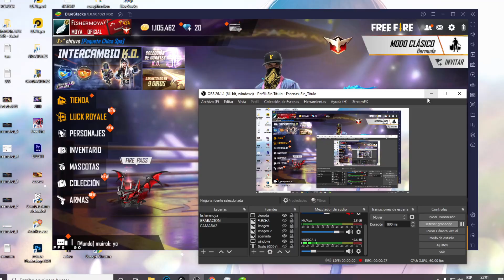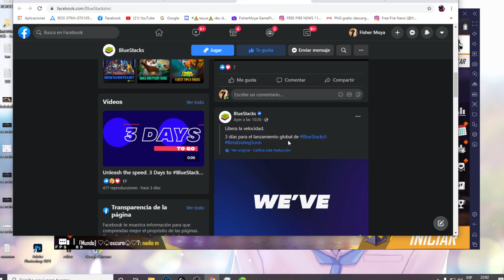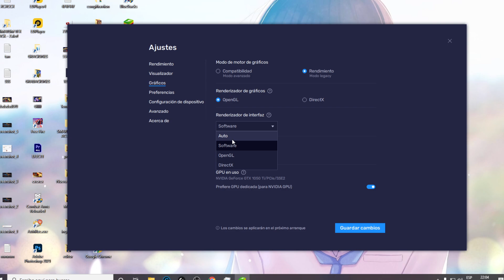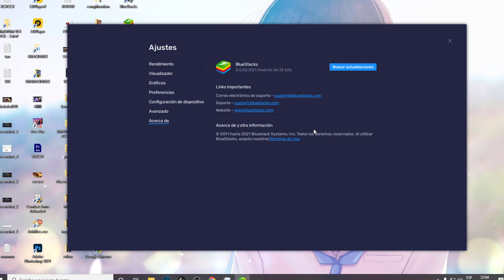NUEVO BLUESTACKS 5 LANZAMIENTO OFICIAL CON MAPEO COMPLETO FINALMENTE PARA PC DE BAJOS RECURSOS 2021